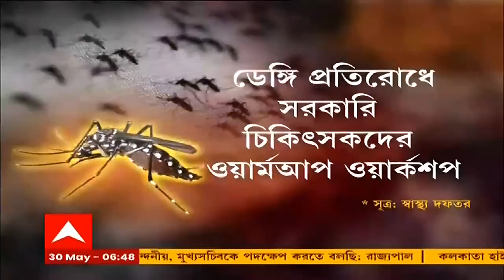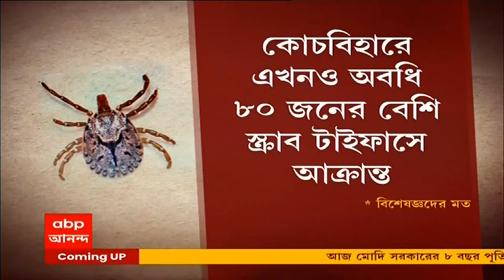Dengue : ফের দাপট বাড়ছে ডেঙ্গির, উত্তরবঙ্গে আক্রান্ত শতাধিক। Bangla News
করোনার প্রকোপ কমতেই দাপট বাড়ছে ডেঙ্গির! স্বাস্থ্য দফতর সূত্রের খবর, উত্তরবঙ্গে এখনও অবধি শতাধিক মানুষ ডেঙ্গিতে আক্রান্ত। এর মধ্যে জলপাইগুড়ির পরিস্থিতি সবচেয়ে উদ্বেগের। বর্ষা এসে পড়ার আগেই চিকিৎসক ও স্বাস্থ্যকর্মীদের তৈরি রাখছে স্বাস্থ্য দফতর। ডেঙ্গি প্রতিরোধে আগাম ব্যবস্থাও নেওয়া হচ্ছে বিভিন্ন জায়গায়।